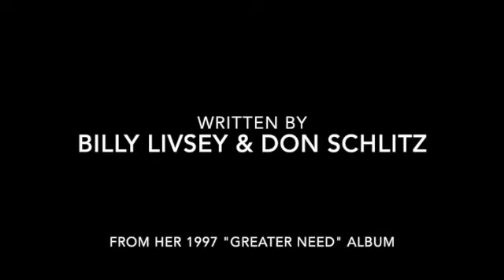Lorrie Morgan "Good As I Was To You"